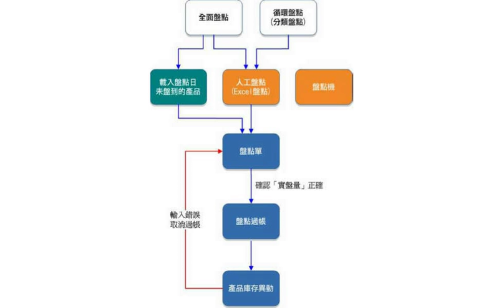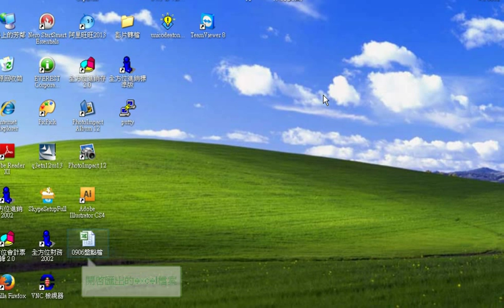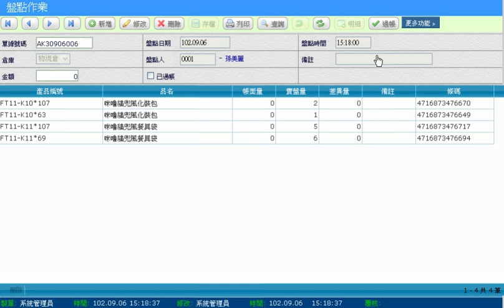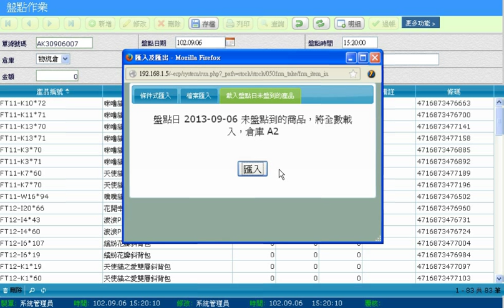WEB ERP庫存盤點教學-竣禾科技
盤點流程及盤點實作範例